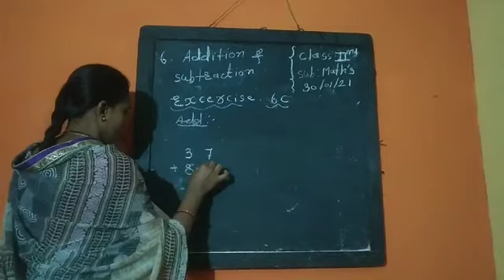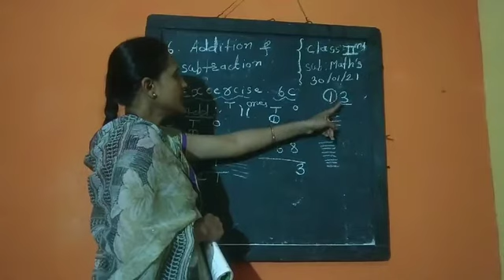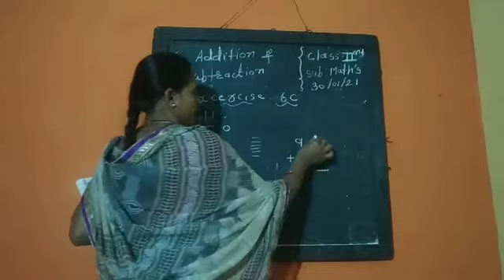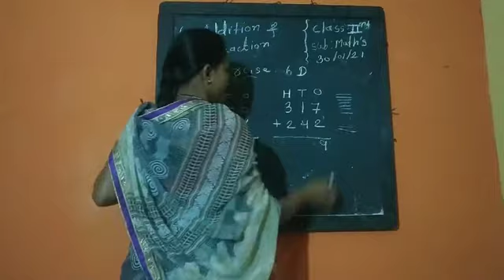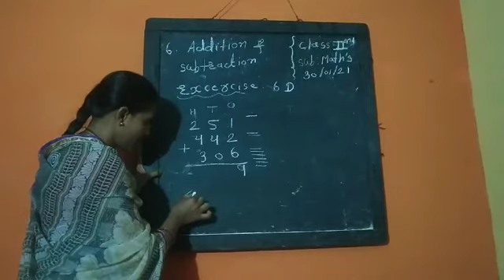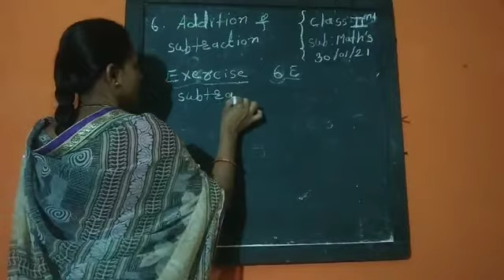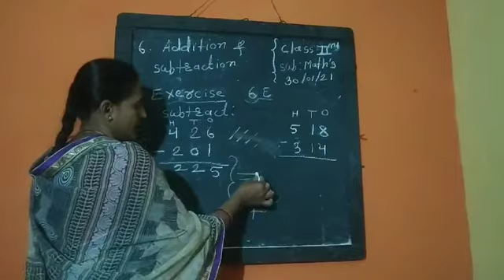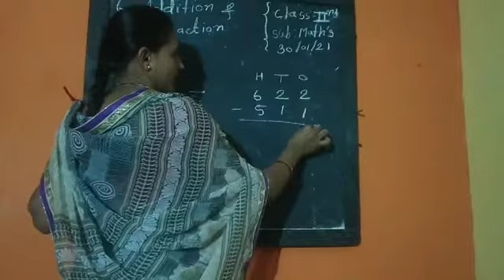2 February 2021